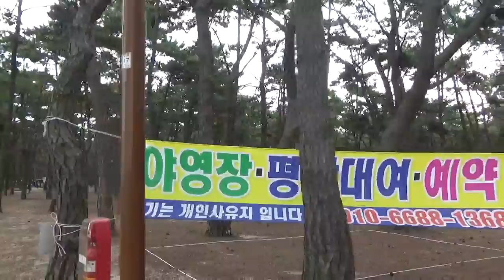강아지와여행 달리와 전국도보여행중 서해안해수욕장들에서! -9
큐피앱과 전국도보여행은 스파밸리의 응원을 받고 있습니다.